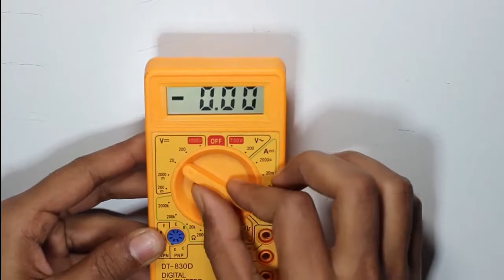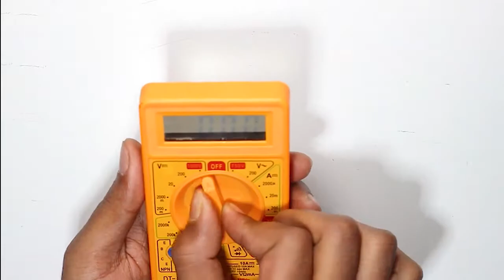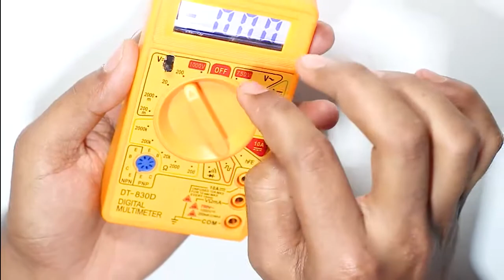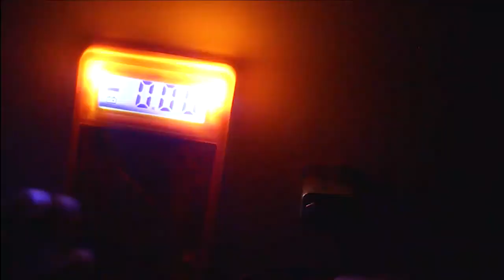দেখুন কিভাবে মাল্টিমিটারের ডিসপ্লেব্যাক লাইট লাগতে হয়। How to make multimeter display back light.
This video shows how to make a display backlight on a multimeter.
If you do not drag the video and watch it entirety, inshallah you will succeed to make this.
Equipment:
1. Broken button mobile display.
2. 220K ahm register.
3. Small switch.